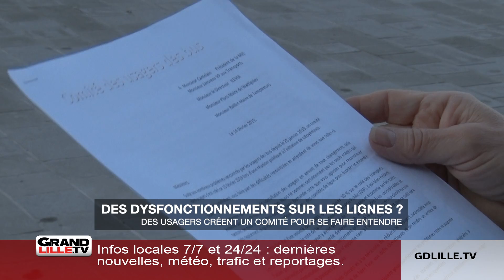Bus : les usagers mécontent se regroupent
Créé le 13 février, le Comité des usagers des bus proteste contre les modifications opérées sur le nouveau réseau Ilévia. Il dénonce des changements d’itinéraires, des suppressions d’arrêts et une multiplication du nombre de connexions des lignes qui entraînerait des temps de parcours plus longs.